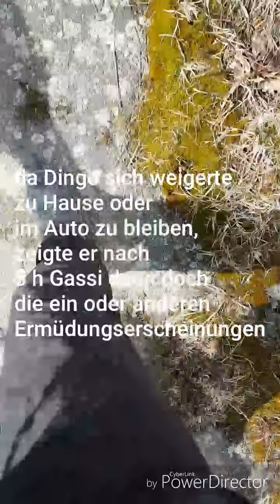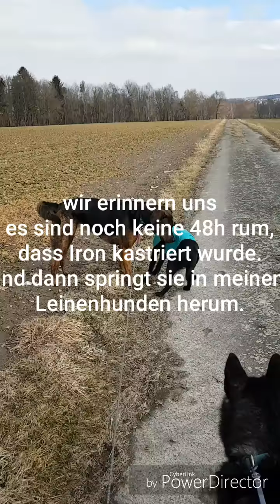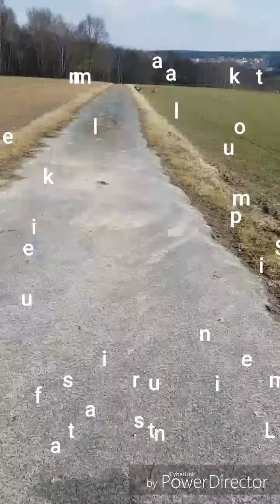Letzten 2 Runden am Donnerstag